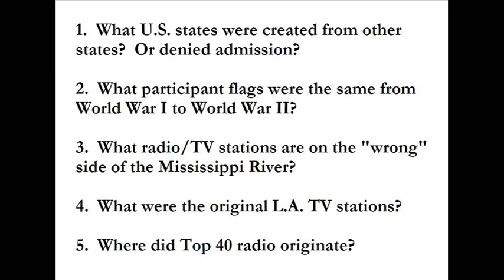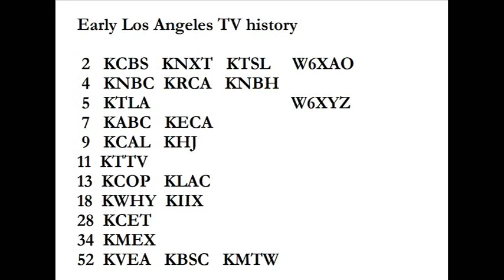Another Tricky Quiz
Another Tricky Quiz ERRATUM Yes flags of the U.K., France, and others were also unchanged between WWI and WWII